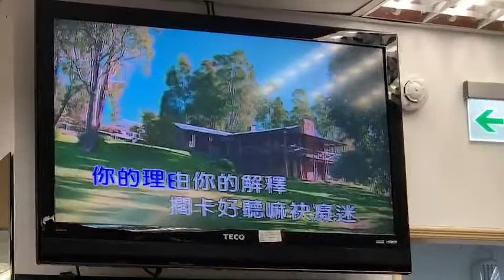14. 程淑娟 ( 無緣的再會-曹雅雯 ) 2019-01-12 陳煒翔錄影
14. 程淑娟 ( 無緣的再會-曹雅雯 ) 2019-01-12 陳煒翔錄影